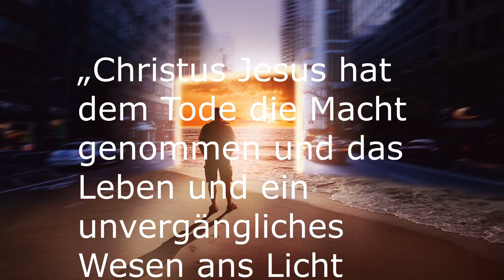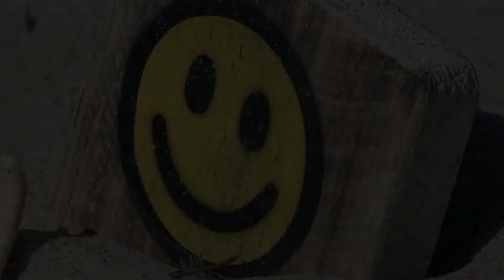Sehnsucht nach Ewigkeit - Wort für die Woche - September ( 4 ) - Pastor Bernd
Irgendwie ist sie in jedem Menschen präsent: Die Sehnsucht nach dem ewigen Leben. Was das so genau ist, das weiß keiner so ganz genau. Aber die Intensität dieser Sehnsucht nimmt wahrscheinlich in dem Maße zu, wie die Kraft des Menschen abnimmt
Gott kennt nicht nur unsere Sehnsucht, er hat sie auch in unser Herz gelegt. Und damit wir nicht verzweifeln müssen, hat er seinen Sohn geschickt der unserer Sehnsucht Hoffnung gibt.